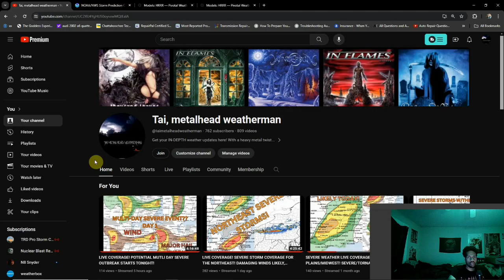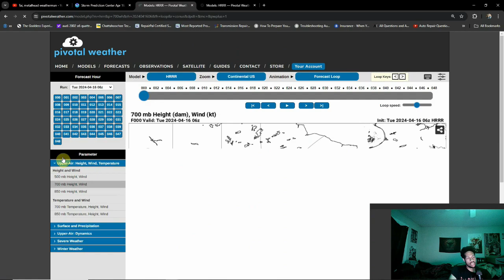Severe Outbreak Day 2! Tornadoes, Wind, and Hail Possible Once Again...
Another dangerous setup is taking shape today. The same system that caused severe storms overnight is moving east, bringing heightened severe storm chances to the midwest .